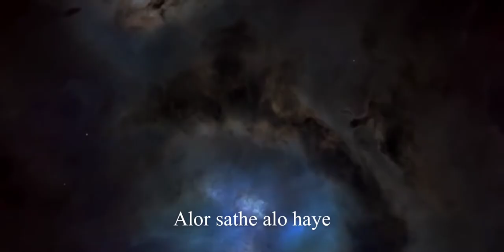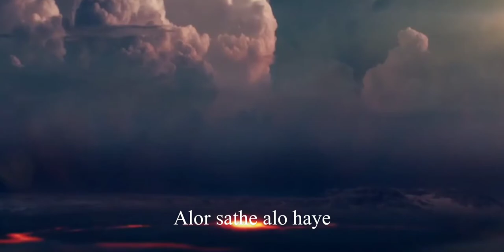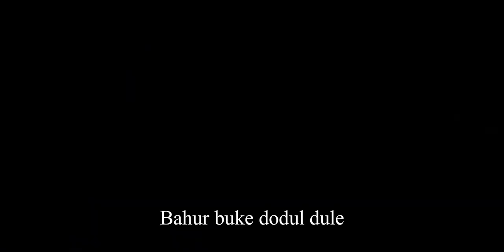Akasha - Alor Sathe | Spiritual music | by Sri Chinmoy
Song by Sri Chinmoy
Singing - Akasha Music Group
Edited by Fűstös Attila-Zoltán

Original video by melodysheep

"My eternal days are found in speeding time;
I play upon His Flute of rhapsody.
Impossible deeds no more impossible seem;
In birth chains now shines Immortality."
                                                              - Sri Chinmoy